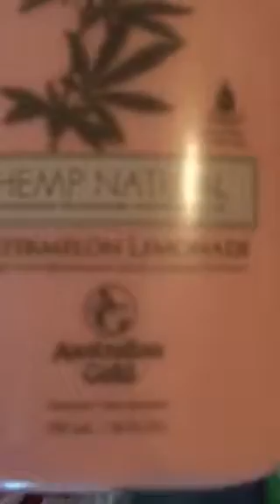Doing packing my closet right now getting things packed it’s ridiculous everything is scattered eve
This is what I use this as a last resort the freaking living room I did Dennis’s closet it took me two weeks now I’m going through my shit I have so many clothes I have to get rid of so working on that right now.